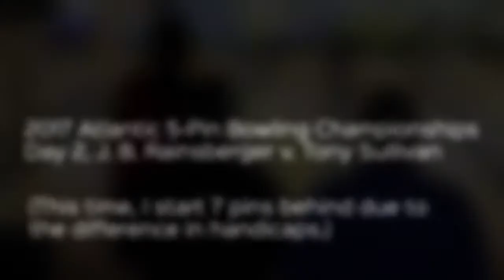2017 Atlantics, Day 2, match highlights Rainsberger/Williams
Highlights from a match from day 2 of the 2017 Atlantic 5-Pin Bowling Championships. J. B. Rainsberger v. Tony Williams

(My apologies to Tony for giving him the wrong surname in the video.)

PEI bowlers support the Newfoundland Bowling Tour, and so should you! Learn about the new tour, launching in 2017,